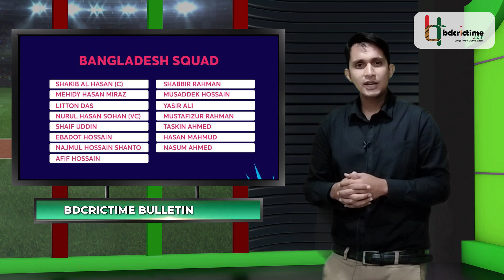অস্ট্রেলিয়ায় প্রথম খেলার অভিজ্ঞতা পেতে যাচ্ছেন যারা || Bangladeshi Players || Australia